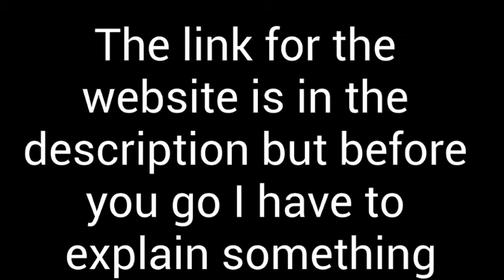For you guys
I'm not really sure what that link is, cuz I made this for free

My song worlds again but it's not the same link because now it's the youtube link not the soundcloud link but anyway

Haha funny link it said smell and it was auto generated lol

And are free to download by pressing more on the songs on soundcloud! Thanks for listening!

25$ MERCH Colors: Blue, Red orange, Hokey Pokey, Purple, Red, Orange Brown, Green, White, Green Cyan, Grayish Magenta, Strong Orange, And lastly, Very Dark Blue.

Sorry the description is so long it's probably gonna be like this every video anyway